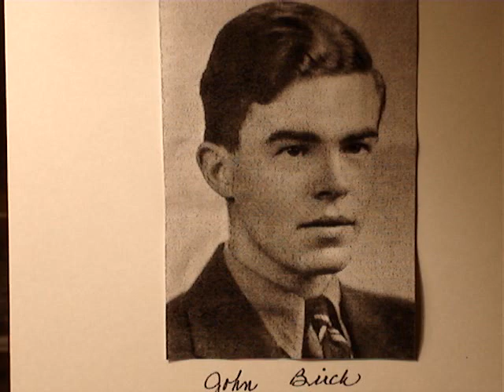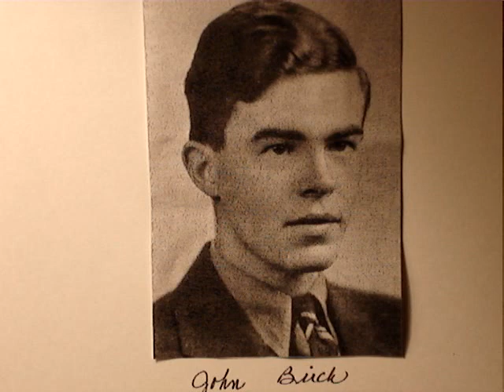J Frank Norris (Roy Falls) - The Real John Birch Story 2